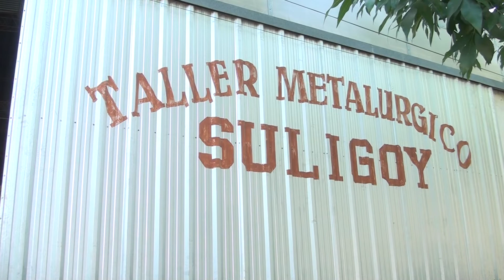Tinglados, galpones y otras estructuras metálicas con la calidad de Taller Metalúrgico Suligoy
La Familia Suligoy de Malabrigo-Santa Fe, titulares de Taller Metalúrgico Suligoy, en el año 2021, por consecuencias de la pandemia, perdieron a su titular José Suligoy. Los familiares de José, a pesar del dolor y las dificultades, siguen con la empresa creada por sus padres. El Téc. Mariano Suligoy enumera los servicios y las nuevas oportunidades de trabajo que ofrecen a sus clientes.
Santiago Rural 340 - Bertotti Producciones - Canal Rural.
21 de Diciembre 2021.